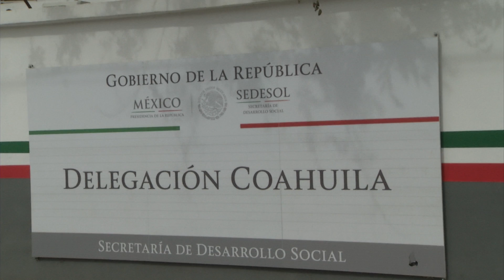Extienden plazo para cobrar apoyos 65 y mas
La Secretaría de Desarrollo Social federal ya pagó a más del 50 por ciento de los 15 mil beneficiarios del Programa 65 y más.